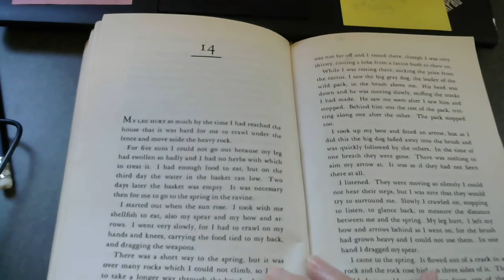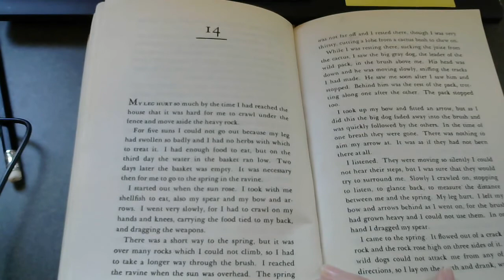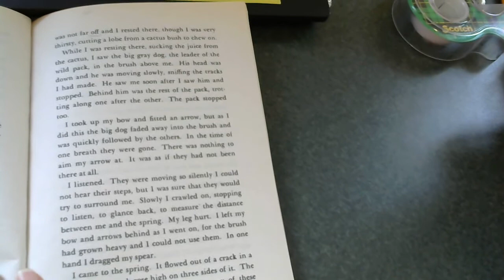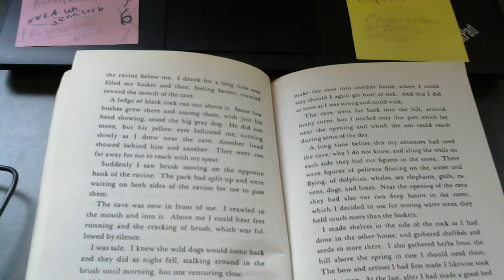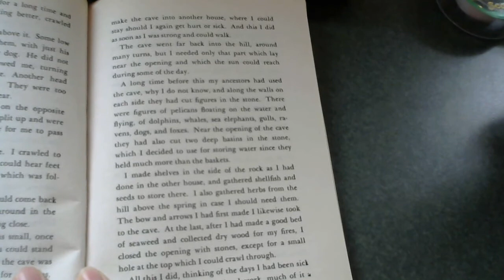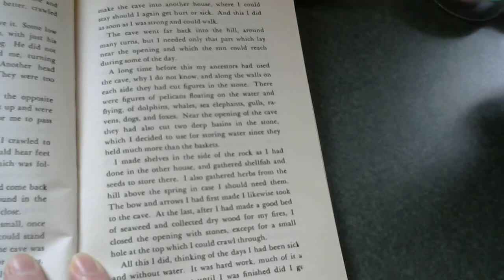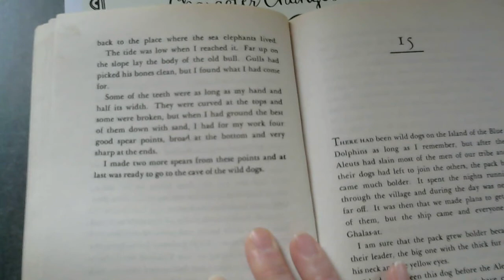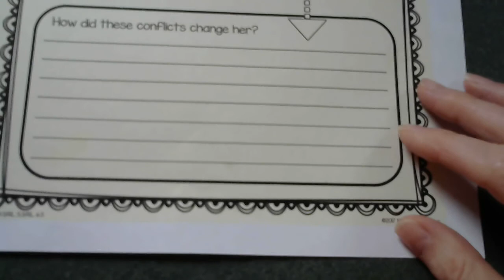Island of the Blue Dolphins Ch. 14